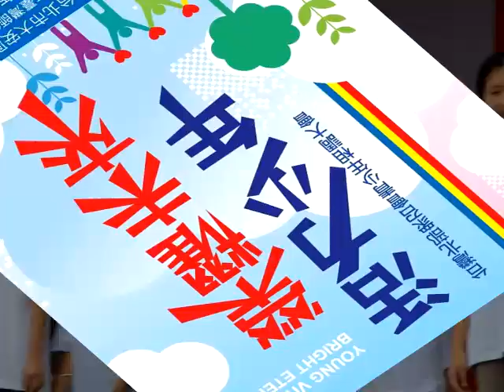20131102東區展覽健康操